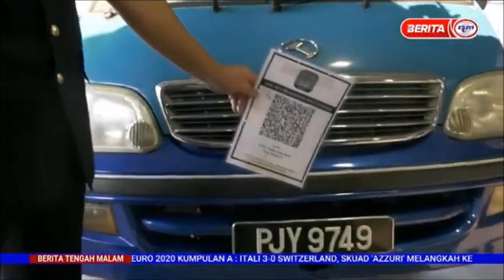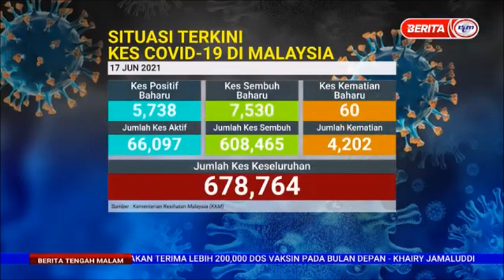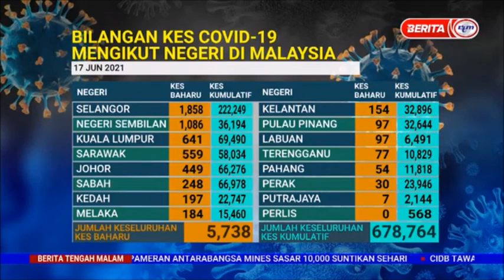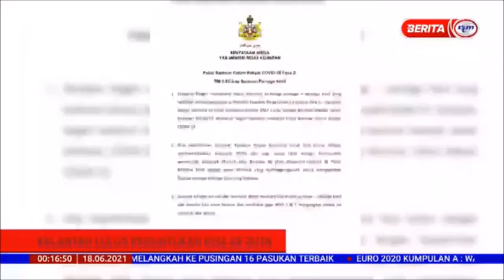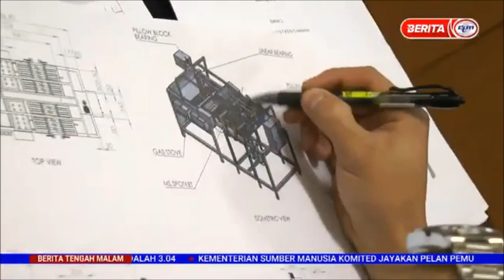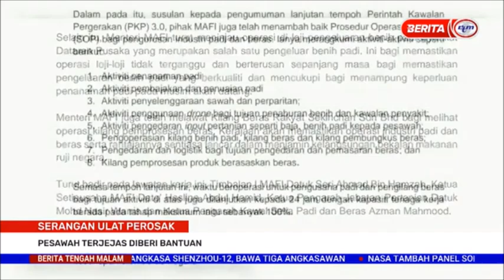18 JUN 2021 - BERITA TENGAH MALAM